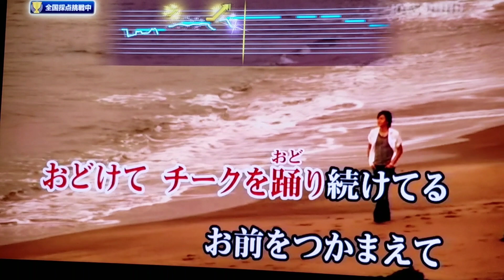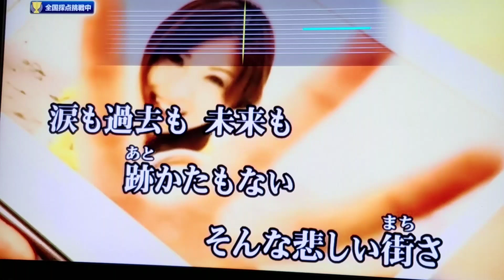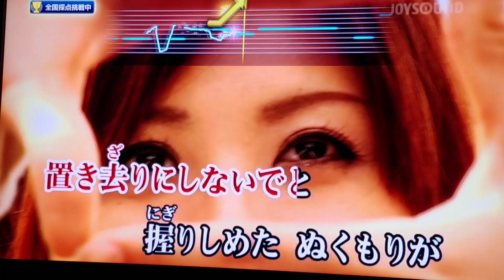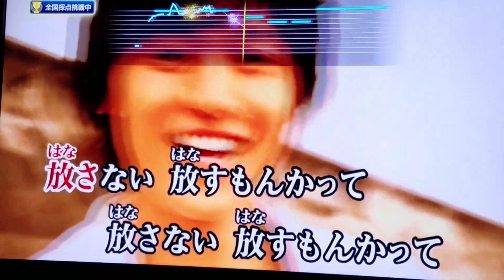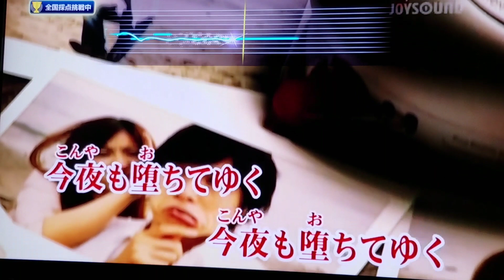円広志『ハートスランプ二人ぼっち』を唄ってみた